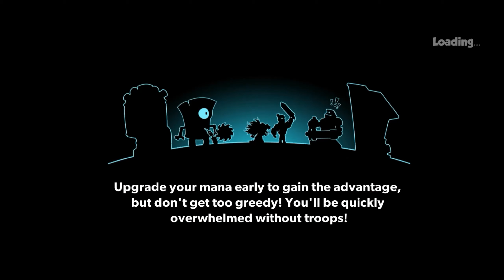Tower Conquest (Pt 2 Gameplay)